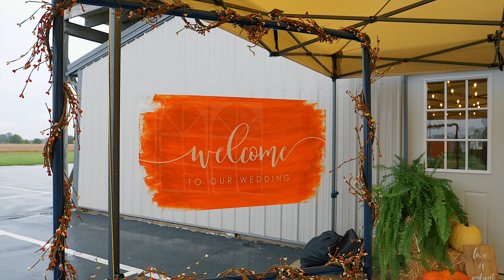Chase & Sierra Highlights